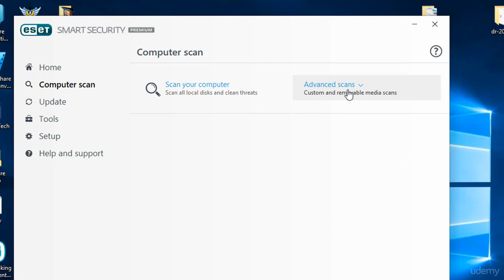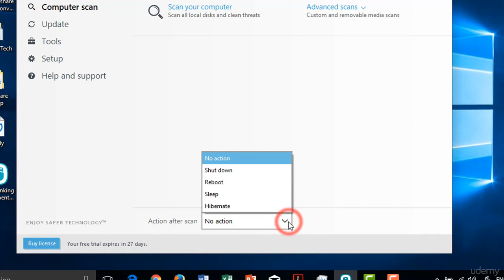How to Scan Your Computer using Eset Smart Security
Let scan our computer with Eset Smart Security. To do this open the Eset smart security software and follow these steps

1 click on computer scan and goto scan my computer
2 Now the software will begin to scan your PC.

now let's look at how to advanced scan your computer. To do advanced scanning of you pc click on advanced Scan.
You can go to the custom scan and only choose the specific path.
Now press Scan as administrator.
That's all on how to scan your computer using Eset Smart Security software.